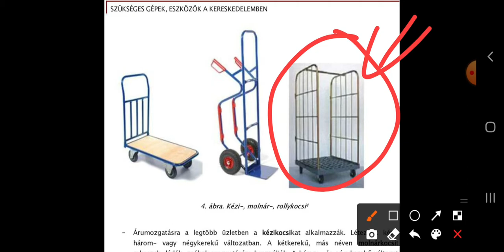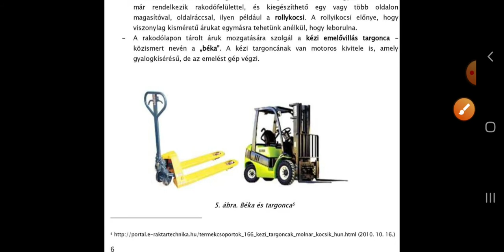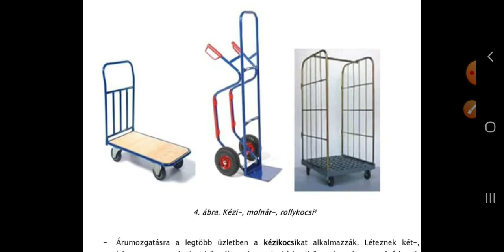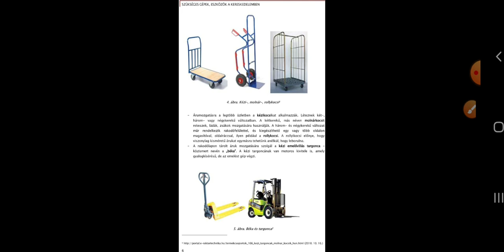Bolti eladó: Áru mozgató eszközök